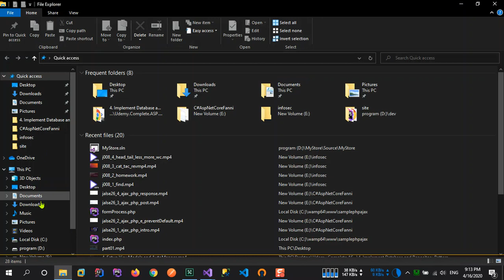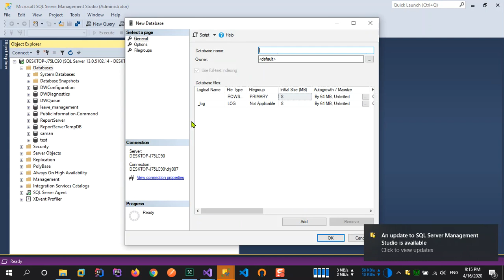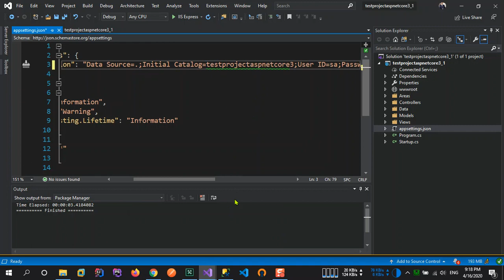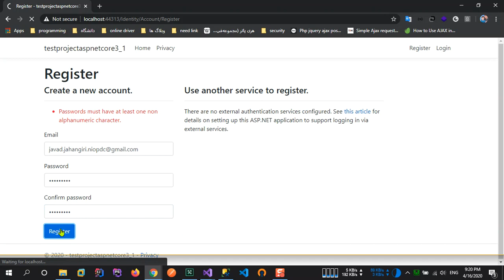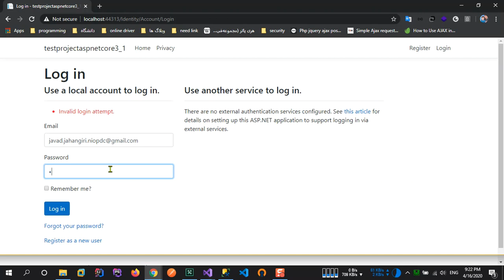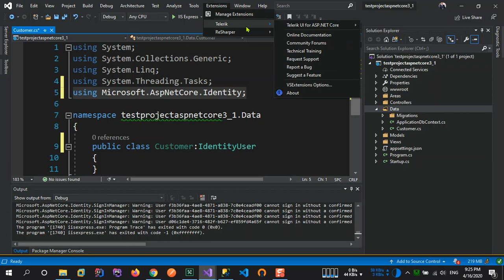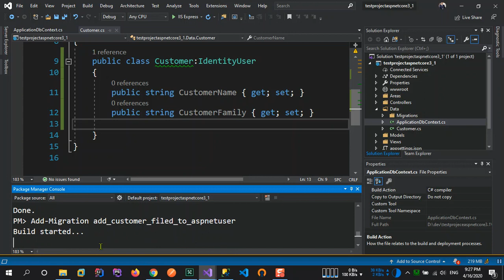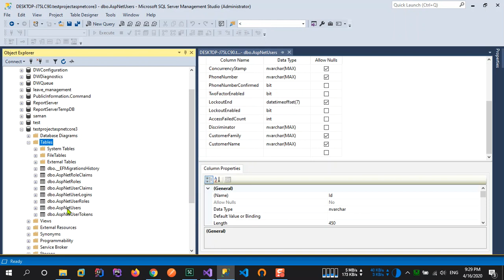83-ایجاد یک فروشگاه ساده در C# asp net core 3 (جلسه 1-1)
در این جلسه یک فروشگاه ساده در asp net core 3 ایجاد شده و جدول مشتریان به جدوال Identity وصل می شود